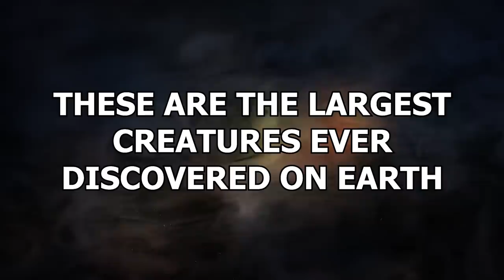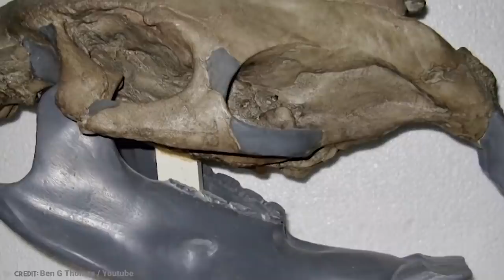15 Largest Creatures Ever Discovered on Earth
Animals can be big!  But some? Some are so very; very big they could go toe-to-toe with Godzilla in an epic battle for the ages. You may need plastic surgery to make your eyes bigger in order to fully see some of the beasties we’re about to show you. These are the largest creatures ever discovered on Earth!